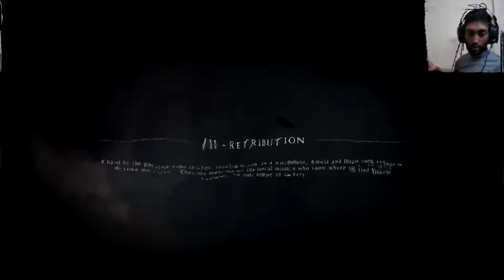A Plague Tale: Innocence | Chapter 03 | WinYeet | SUBSCRIBE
A Plague Tale: Innocence is a story of 2 siblings Amicia and Hugo, they are challenged by the inquisition, Hugo's illness and the plague that is causing chaos above all the depression of losing their parents makes things more complicated but over all the odds they fight together.

Gameplay by: Vineet aka WinYeet

UPI: vineetc@paytm